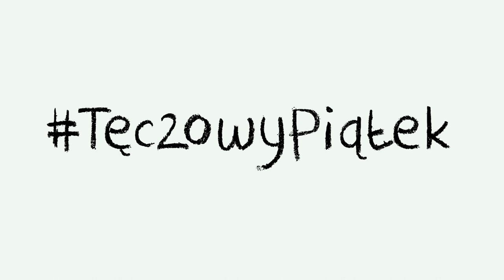Rainbow Friday - I stand by the youth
Rainbow Friday is a day dedicated to showing support for the LGBTI youth. Celebrated once a year in Polish schools on the last Friday of October since its first edition organized by the Campaign Against Homophobia in 2016.

Rainbow Friday - join us and stand by the youth

Director: Michał Wojciechowski
Screenwriters: Szymon Ziegler i Michał Wojciechowski
Director of Photography: Damian Kramski
Photographer: Tomasz Lazar
Producer: Anna Dragun
Production Manager : Szymon Ziegler
Consultation: Cecylia Jakubczak, Joanna Skonieczna
Costumes: Ada Kaźmierska
Make up: Paula Celińska, Anna Badałow, Katarzyna Tarczewska
Camera, Light: Wiktor Berezowski
Photographers Assistant: Katarzyna Gołąbska
Retouching: Aleksandra Śmigielska
Sound: Sergiusz Oczkowski, Filip Marszałek
Offline: Jacob Komarynsky
Grading: Jacek Bulik
Online:Joanna Rutkowska
Sound: Jacek Onaszkiewicz

Cast:
Mateusz Janicki
Majka Jeżowska
Julia Kamińska
Beata Kawka
Jacek Poniedziałek
Jerzy Radziwiłowicz
Małgorzata Rozenek-Majdan
Tomasz Tyndyk

Zuzia Charkowska
Leo Kulicki
Natalia Maryszczak
Elliot Ruiz Vidales
Nina Szewczyk
Wiktoria Więch

Thanks to:
LocoMotive
Film Produkcja
Studio 9x9
Panavision Polska
Daylight studio